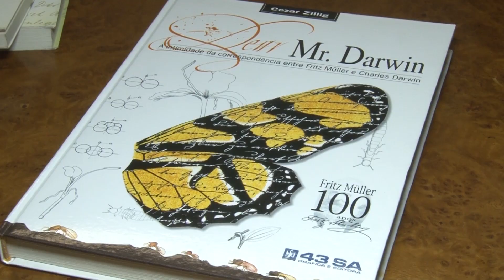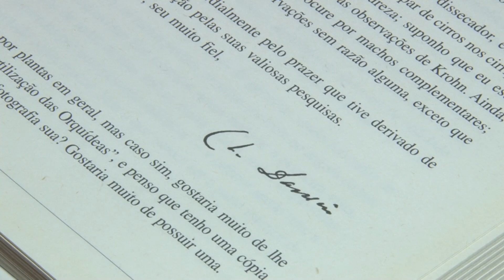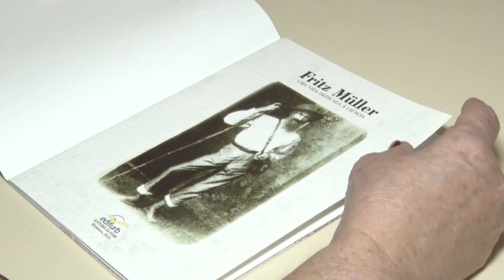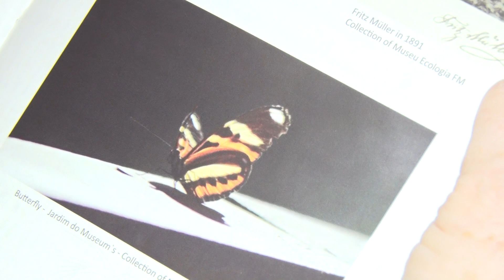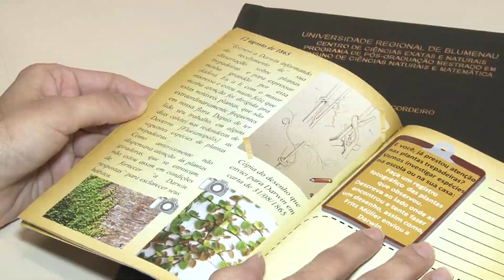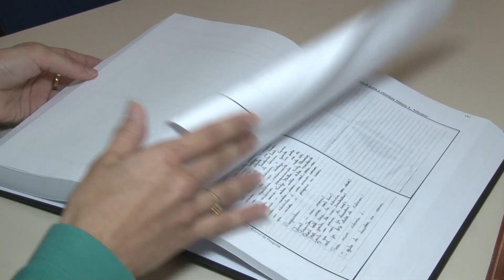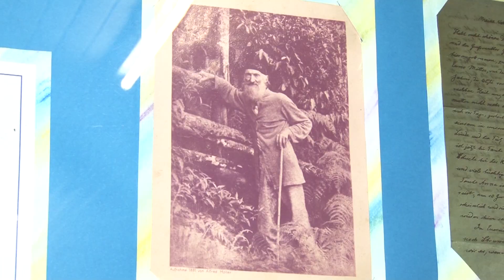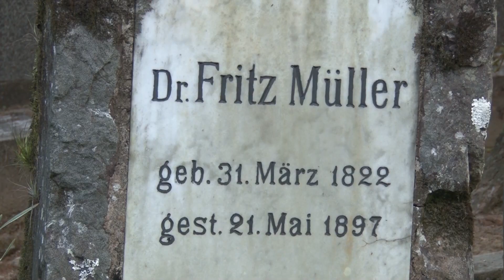FURB Pesquisa | Fritz Müller